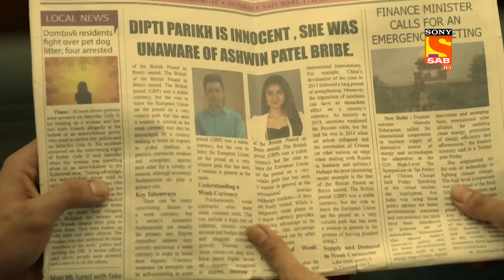Damini Offers Help To Pushpa l Pushpa Impossible - Ep 65 - Full Episode - 19 August 2022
Episode 65: Damini Offers Help To Pushpa
Chirag arrives at the chawl accompanying Damini Mehra. Pushpa explains to her the problem she faced in court and how she has been evicted from her house. As Damini and Pushpa meet again under strange circumstances, Damini offers to help Pushpa fight her case. How will Pushpa react to this?